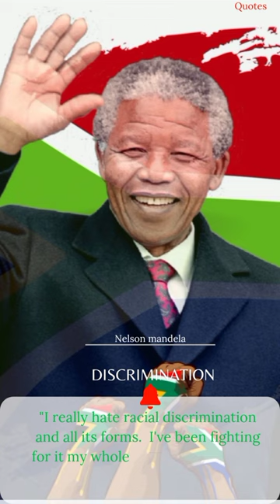Quotes Nelson Mandela I really hate racial discrimination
The opposition to the system of racial segregation or apartheid implemented by the South African government cannot be separated from a figure named Nelson Mandela, who died on December 5, 2013.

  For years, he spent time in prison fighting for the rights of black citizens.

  All paid off when Mandela managed to become the first black president in South Africa from 1994 to 1999.

  Prior to that, he was awarded the Nobel Peace Prize in 1993 and will continue to be a symbol of world peace.

Nelson Rolihlahla Mandela.  Born into the  royal family and of Xhosa ethnicity, Mandela studied law at Fort Hare University and the University of Witwatersrand.  While living in Johannesburg, he became involved in anti-colonial politics, joined the ANC, and became a founding member of the ANC Youth League.  After the Afrikaner nationalists of the National Party came to power in 1948 and implemented policies of apartheid, Mandela's popularity skyrocketed in the 1952 ANC's Defiance Campaign, was elected President of the ANC Transvaal, and attended the 1955 Congress of the People. As a lawyer, he was repeatedly arrested for activities  incited and, as chairman of the ANC, was tried in the Treason Trial from 1956 to 1961, but was ultimately found not guilty.  Despite initially demonstrating non-violently, he and the Communist Party of South Africa founded the militant Umkhonto we Sizwe (MK) in 1961 and led a campaign of bombing government targets.  In 1962, he was arrested and charged with sabotage and conspiring to overthrow the government, and was sentenced to life imprisonment in the Rivonia Court.

 Mandela served 27 years in prison, first on Robben Island, then in Pollsmoor Prison and Victor Verster Prison.  An international campaign demanding his release led to his release in 1990. After becoming President of the ANC, Mandela published an autobiography and negotiated with President F.W.  de Klerk to abolish apartheid and hold the 1994 multiracial elections which the ANC later won.  He was elected President and formed a Government of National Unity.  As President, he drafted a new constitution and established a Truth and Reconciliation Commission to investigate previous human rights violations.  He also introduced policies on land reform, poverty eradication, and expansion of health service coverage.  Abroad, he acted as mediator between Libya and the United Kingdom in the Pan Am Flight 103 bombing trial and oversaw military intervention in Lesotho.  He refused to run for a second term and was replaced by his deputy, Thabo Mbeki.  He later became an accomplished statesman who focused on charitable activities to eradicate poverty and HIV/AIDS through the Nelson Mandela Foundation.

 Controversial for most of his life, right-wing critics have called Mandela a terrorist and a communist sympathizer.  Nevertheless, he gained international acclaim for his anti-colonial and anti-apartheid stance, receiving more than 250 awards, including the 1993 Nobel Peace Prize, the United States Presidential Medal of Freedom, and the Order of Lenin from the Soviet Union.  He is highly respected in South Africa and is better known by his Xhosa clan name, Madiba or tata.  Nelson Mandela is often called the "father of the nation".